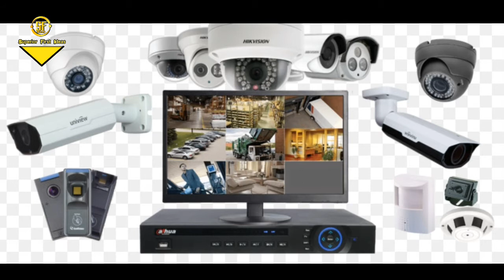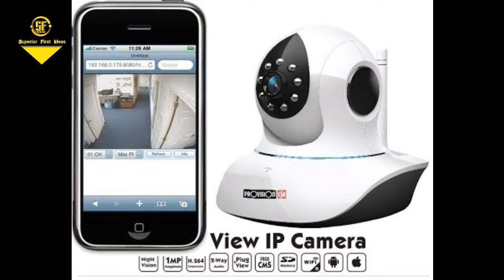শুরু করুন কম পুজির এই লাভজনক ব্যবসা টি, business ideas Bangla 2021, CCTV installation business,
নতুন বছরে শুরু করুন এই লাভজনক ব্যবসা টি, business ideas Bangla 2021, CCTV installation business,

Notun Babosar idea,
notun babsa idea 2021,
notun babsa,
New business,
CCTV installation business,
CCTV business,
CCTV business in Kolkata,
CCTV business startup,

🙏বন্ধুরা সুপ্রিয়ার ফাস্ট আইডিয়াস চ্যানেলের ভিডিও যদি ভাল লাগে তাহলে অবশ্যই সাবস্ক্রাইব করবেন এবং পাশে থাকা বেল আইকন টি বাজিয়ে দেবেন আর কোন প্রশ্ন থাকলে কমেন্ট বক্সে জানাবেন অবশ্যই আমি রিপ্লাই দেবো ।আর একটি লাইক দেবেন।,

( বিশেষ বিজ্ঞপ্তি )
এই ভিডিওটি শুধু নতুন ব্যবসার আইডিয়া দেয়ার জন্য এবং এই ভিডিওতে দেখানো কোন পণ্য আপনার পছন্দ হলে সেটি নেবার জন্য ভালো করে যাচাই করে নিবেন | কোন ব্যবসা শুরু করতে হলে সেই ব্যবসা সম্বন্ধে আরো ভালো করে তথ্য জোগাড় করে তারপর শুরু করবেন, কাউকে টাকা দেওয়ার আগে ভালো করে চিন্তা ভাবনা করেই টাকা দিবেন | অগ্রিম টাকা দিবেন না | অগ্রিম টাকা দিলে মাল যদি না পান তাহলে এই superior first ideas চ্যানেল কর্তৃপক্ষ কোন প্রকার দায়ভার নেবে না, আর এই চ্যানেল কোন পণ্য বিক্রি করে না এই ভিডিওটা শুধু ব্যবসার আইডিয়া দেওয়ার জন্য | আরএই চ্যানেলের ভিডিওর কমেন্টে আপনার মোবাইল নম্বর দিবেন না দিলে কিছু অসাধু মানুষ আপনার ক্ষতি করতে পারে,
business ideas,
bangla business idea,
choto business,
small business plan in bengali language,
business plan in bangla,
business advice bengali,
business ideas in bengali language,
How to start business in bangladesh in low investment,
How to start business in westbengal india in low investme,
Low invest high profit business ideas,
How to become a millionaire.
কিভাবে কোটিপতি হওয়া যায।
Business card
Digital tutorials.
Dot com tutorials.
Business women.
সহজ বিজনেস ।
Easy business.
Profitable business.
Business model.
Riskless business idea in India.
Riskless business in Bangladesh.
Roskless business idea.
কি করে কম পুঁজিতে অধিক লাভের ব্যবসা করা যায়।
বাড়িতে বসে ব্যবসা।
Business lone.
Business tutorials.
Business mind .
How to become a businessman .
Marketing of business.
Marketing idea.
Business vlog.
Wholesale market ।

🙏ধন্যবাদ🙏